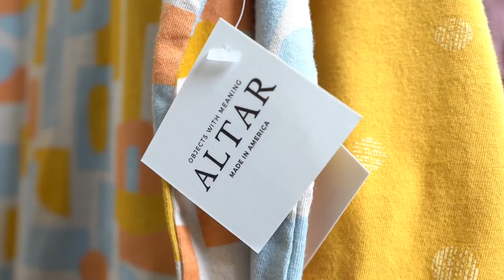[SpotlightOn] Altar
Meet Altar | SwatchOn

Learn more about Altar, the Portland-based clothing company and retail store, designed and owned by Cassie Ridgway.

“I started the store when I was 22 years old…my dad told me, ‘When you have nothing, you have nothing to lose.’...This is the first year that we have been able to open up a wholesale model, and that is predicated entirely on the fact that now I have a re-orderable product [from SwatchOn]. So my supply chain just totally grew.”

✔️About SpotlightOn:
We are proud to share with you SpotlightOn, a series of creative videos celebrating SwatchOn’s talented members, taking a look inside their brand, creativity, process, and growth.

✔️About SwatchOn:
SwatchOn connects fashion brands around the globe to over 200,000 wholesale fabrics on our streamlined, members-only platform. We ship in eco-friendly packaging, starting at just 3 yards, to fashion brands of all sizes across the globe. Welcome to SwatchOn, where sourcing’s made simpler every day.